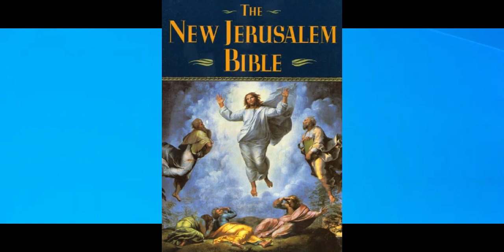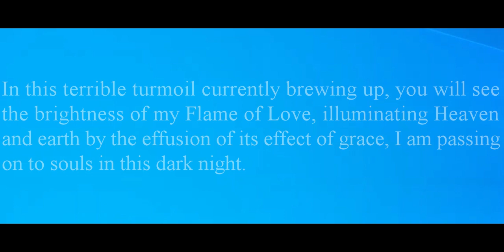The Flame of Love Movement in Canada / Part 1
The Flame of Love Movement and his beginning / Part 1